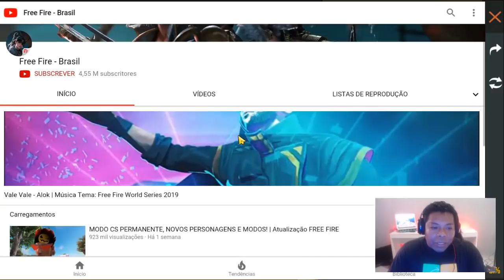ROLETA MAGICA - MEDICO DA PESTE - COMO FUNCIONA!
A SKIN QUE MUITOS NÃO CONSEGUIRAM PEGAR NO MODO ZUMBI AGORA ESTÁ DE VOLTA NA ROLETA MAGICA DO FREE FIRE - SKIN MEDICO DA PESTE! CORRE E TENTE A SORTE!